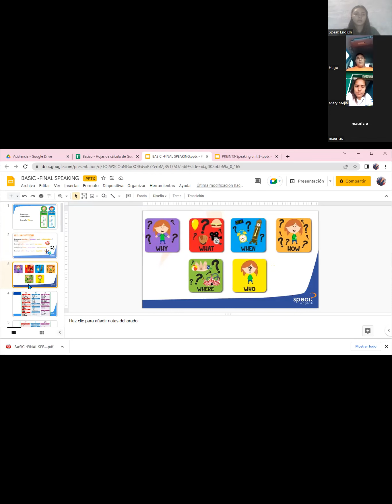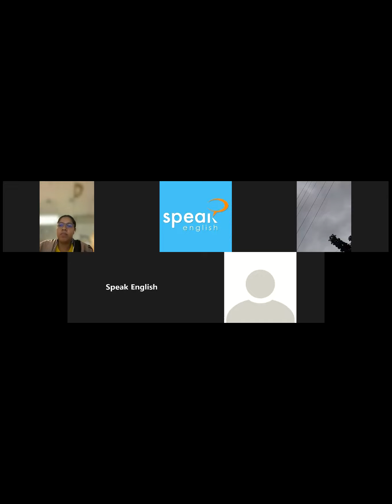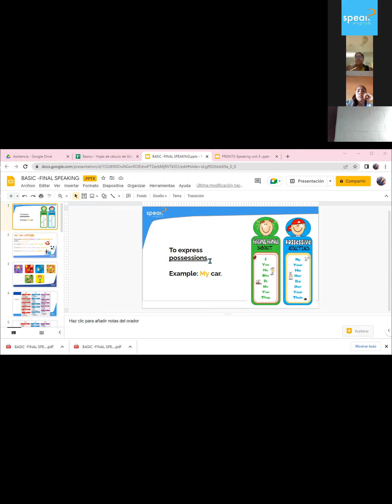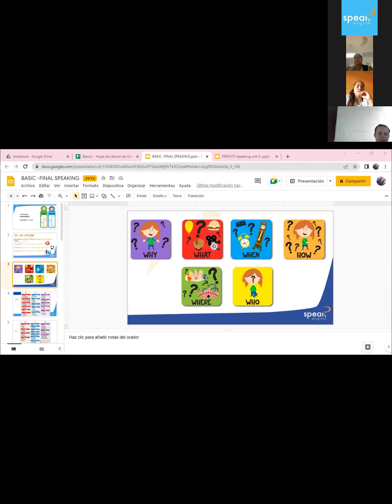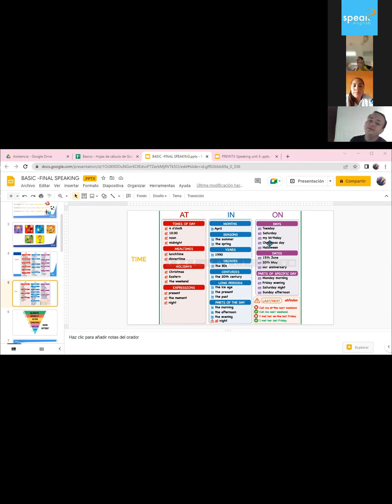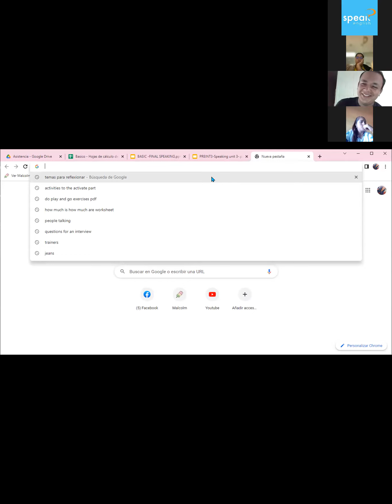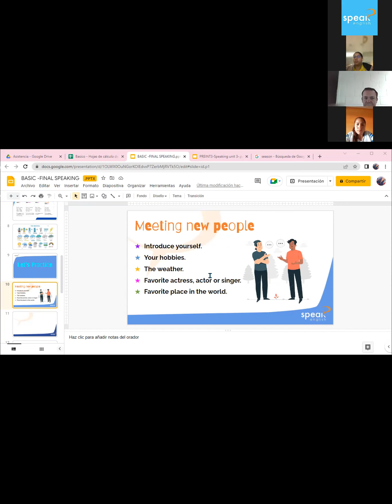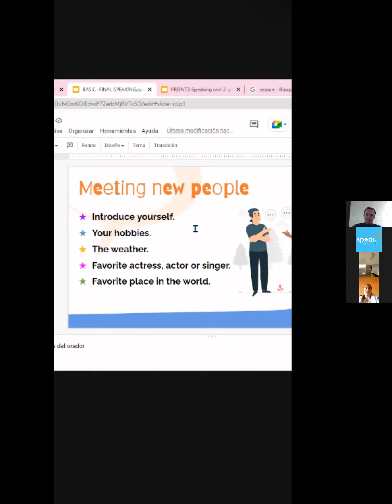FSJ 8&9 BASIC1 7 8AM FINAL SPEAKING